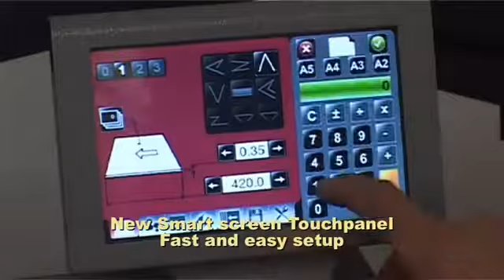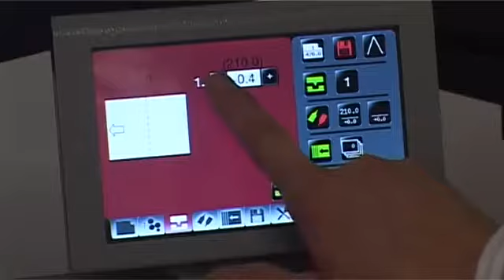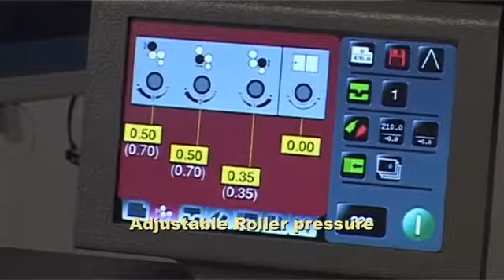Автоматическая биговально-фальцевальная машина MORGANA DigiFold Pro